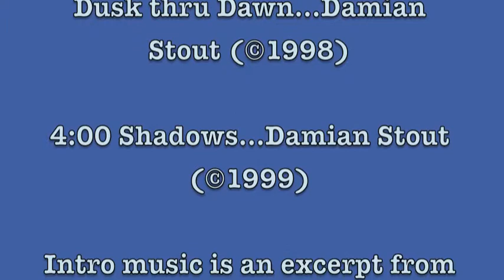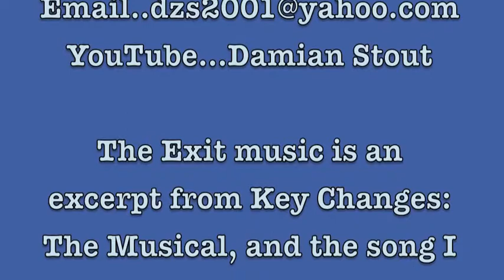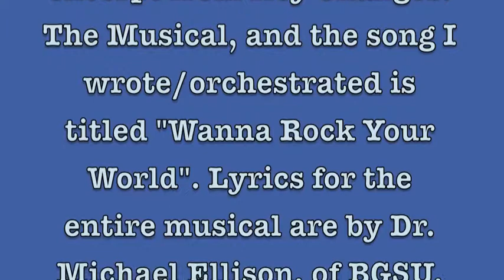Damian Stout- Audition Video (Original Songs)- Cruise Ship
Original material:

Dusk Thru Dawn 0:33

Four O' Clock Shadows 2:40

Just a little note...
I have music of my own arrangement/composition underscoring both the Title and Closing pages, so you are aware.